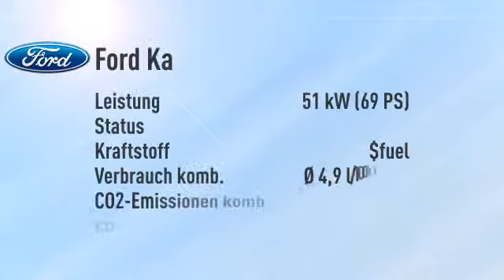Ford Ka Ka 1.2 Ambiente -17%